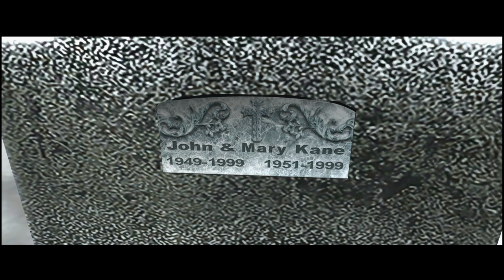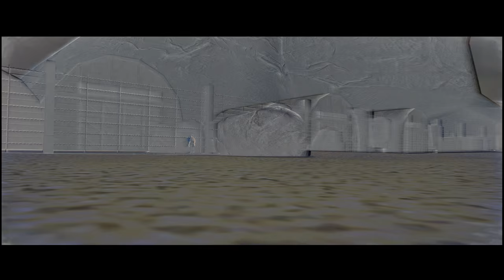FAHRENHEIT [06] - "Kung Fu-Police" // Let's Play Fahrenheit Remastered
Heute spielen wir wieder Fahrenheit: Indigo Prophecy Remastered.

Wir haben einen Mord unter Einfluss einer höheren Macht in einem Diner in NYC begangen. Jetzt geht es darum herauszufinden, wer diese "höhere Macht" ist.